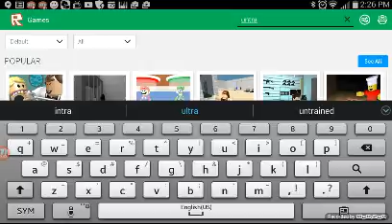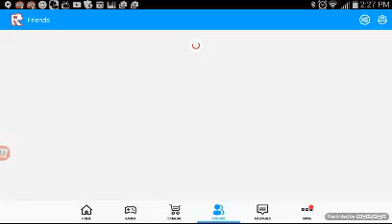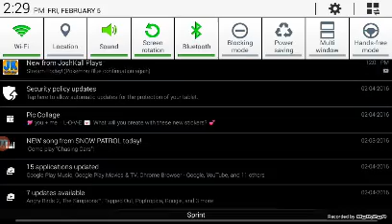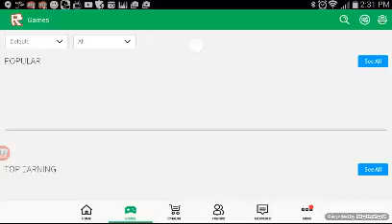ROBLOX DISASTERS:EPISODE 8